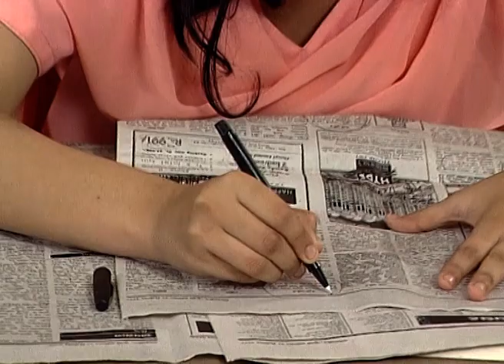Aasha - Full Episode - 2 - Sarita Joshi - Popular Gujarati Family Drama Tv Serial - Zee Gujarati